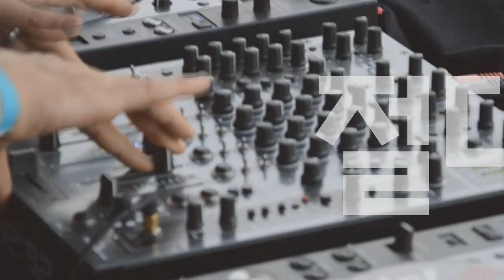[Players Guide 436회] Duesenberg Catalina Edition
Duesenberg 일렉기타 Paloma Catalina Metallic
buzzbee.co.kr/shop/goods/goods_view.php?goodsno=26832

Duesenberg 일렉기타 Starplayer TV Catalina Metallic
buzzbee.co.kr/shop/goods/goods_view.php?goodsno=24019